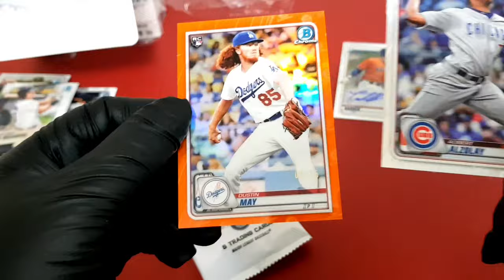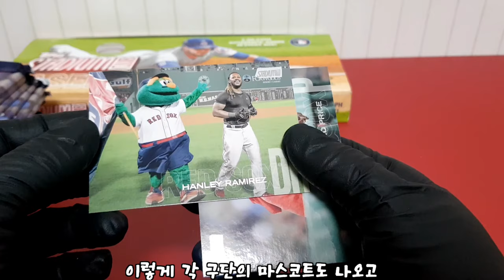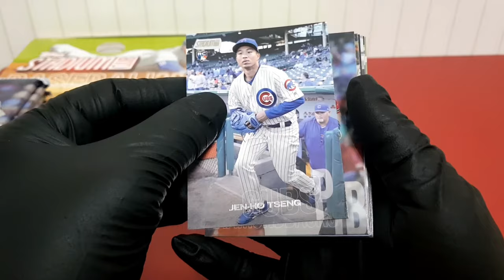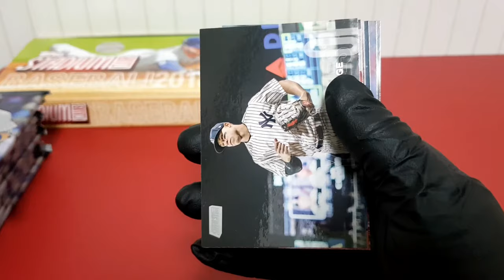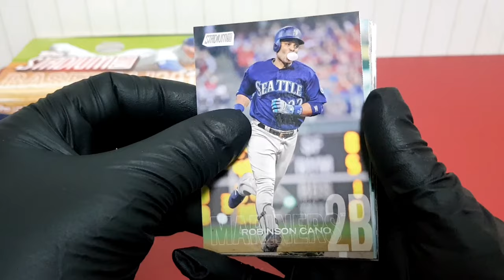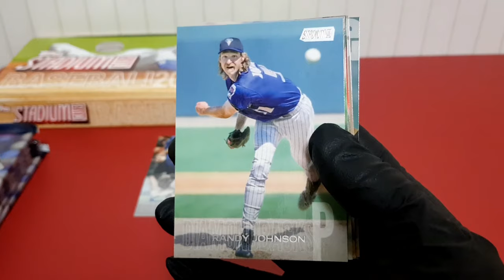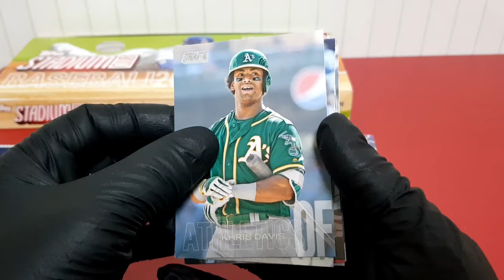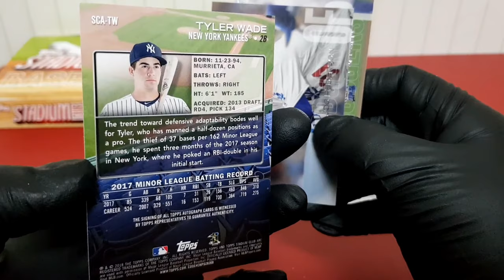2018 스타디움 클럽 베이스볼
2018년 스타디움 클럽 베이스볼 브레이크
스포츠카드 야구 야구카드 재테크 sportscard soccercard mlbcard nbacard tradingcard baseball basketball football panini topps futera break#1/1#epl#upperdeck#rpa#rookie